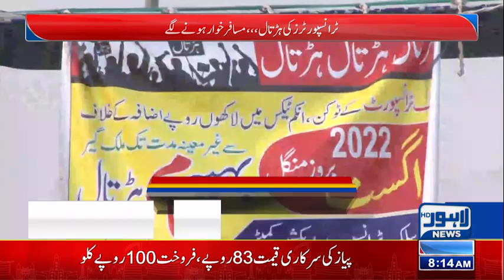Transport Dosry Roz Be Band, Musafir Khuwar, Intezamiyan Khamosh Tamashai | Lahore News HD